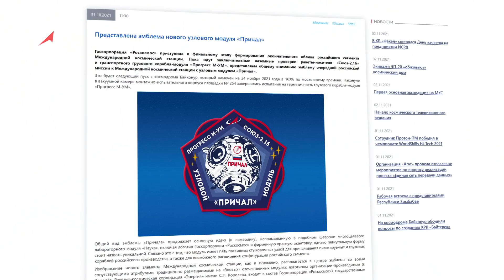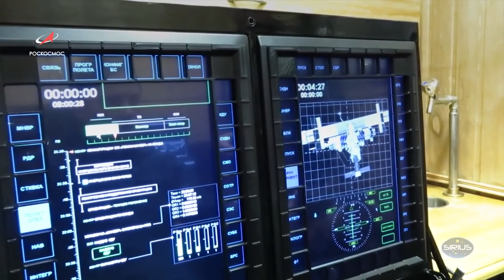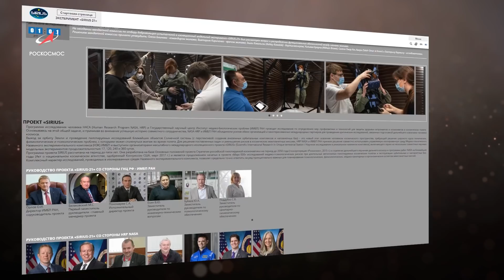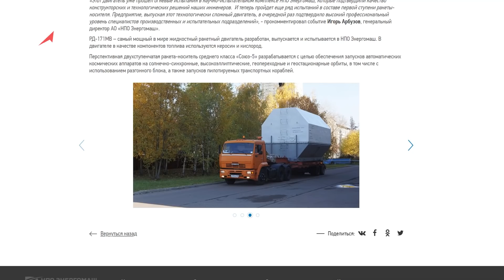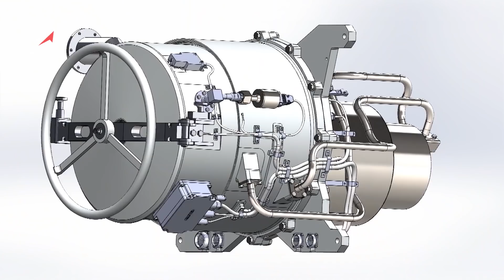Космическая среда № 352 // «Прогресс МС-18», модуль «Причал», проект SIRIUS-2021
Выпуск 352. В программе от 3 ноября 2021 года:

00:00 — грузовой корабль «Прогресс МС-18» в составе МКС;
01:30 — подготовка к запуску узлового модуля «Причал»;
02:30 — космонавты Роскосмоса Антон Шкаплеров и Петр Дубров приняли участие в переписи населения;
03:25 — старт 3-го этапа Международного проекта SIRIUS-2021;
04:38 — одной строкой: новости космодрома Восточный; ракетный двигатель РД-171МВ для «Союз-5»; подготовка к запуску пилотируемого корабля «Союз МС-20»; детекторы российского телескопа Art-XC зарегистрировали фон вспышек на Солнце; эксперимент «Вампир» на МКС (подробный сюжет производства ЦЭНКИ по ссылке: подготовка ракеты-носителя «Союз-СТ» в Гвианском космическом центре; операции по заправке космического аппарата «Экспресс-АМУ3» на Байконуре; подготовительные работы на космическом ракетном комплексе «Байтерек»;
10:24  — хронограф: «Спутник-40» в честь 40-летия запуска Первого искусственного спутника;
11:37 — астрофотография недели: дорога к центру Галактики, туманность Летучая Мышь, Краббе, Приморье.